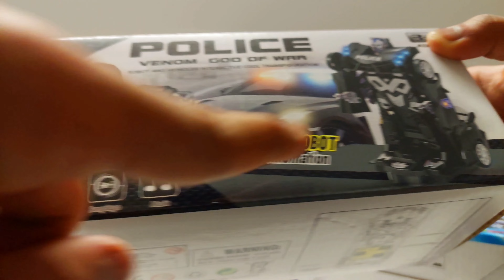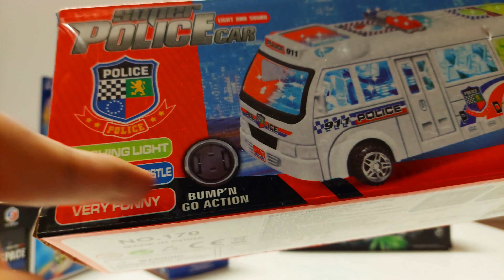16 Hot Police Toys Unboxing | Toy Unbox Toys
Hello Friends,  Welcome to "Toy Unbox Toys"

Today We Are  Unboxing & Testing 16 Hot Police Toys
Like Cars, Helicopter, Motorcycle, all kinds of Police Toys Unboxing

"Toy Unbox Toys" Channel Dedicated to High Quality  Videos of Toys, Kids Toys, Toy Unboxing, RC Cars, RC Car Unboxing, Kids Videos, Childs toys, Family Friendly, Family Friendly Entertainment.